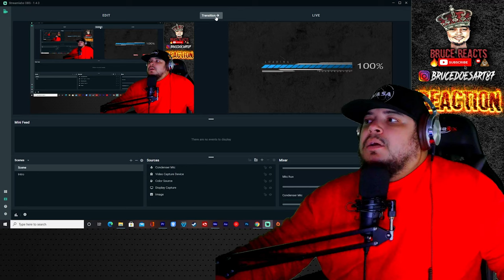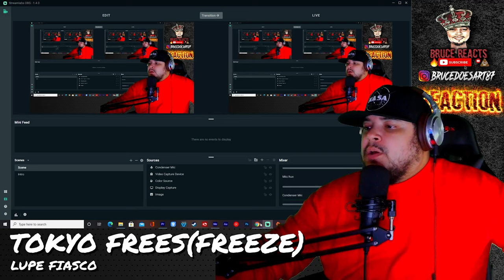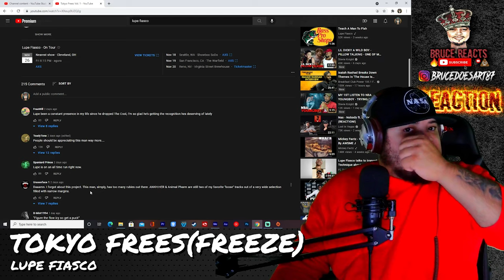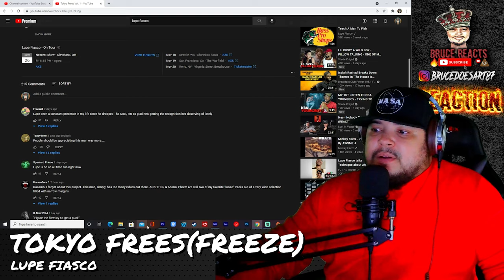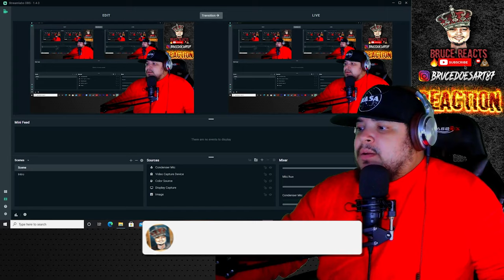Lupe Fiasco- Tokyo Frees (Freeze) Pt.1 Reaction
Lupe the Master!